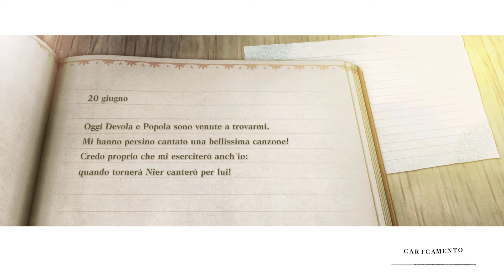KAINÈ | #04 | NieR Replicant | Gameplay Ita